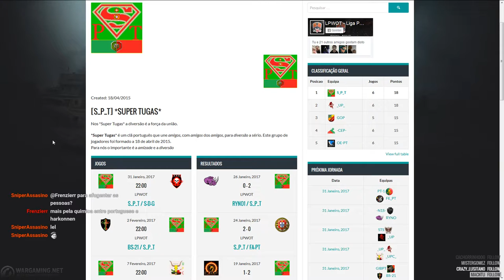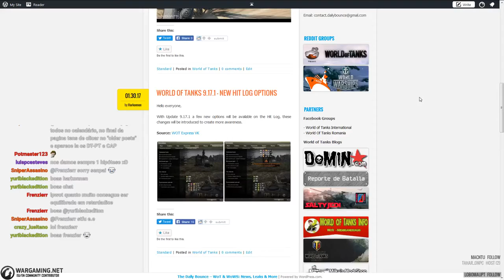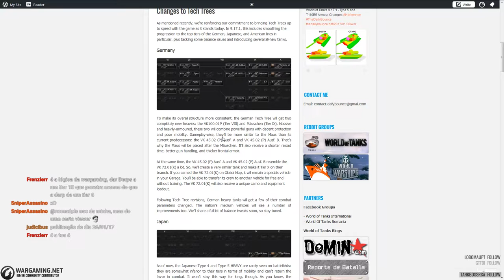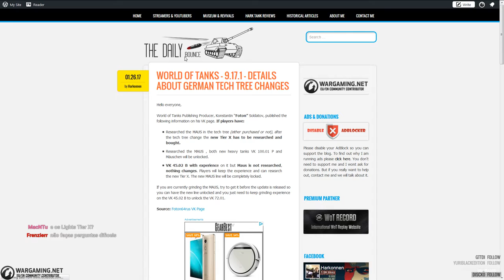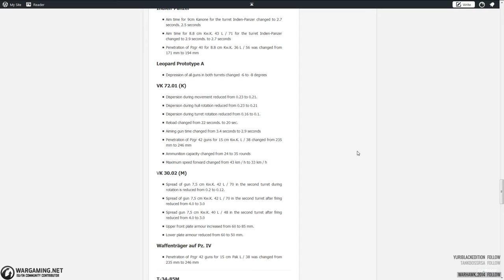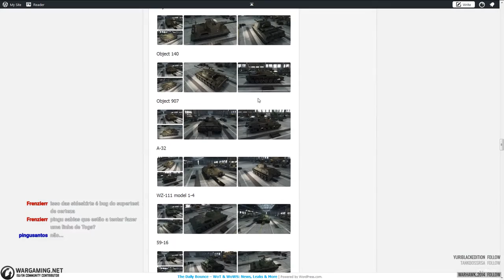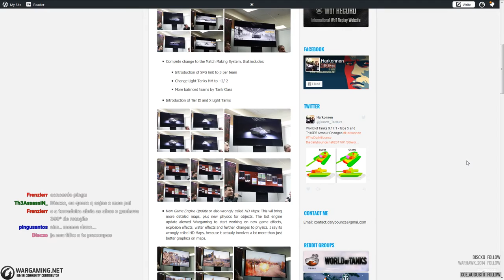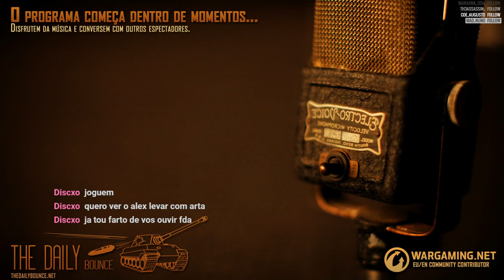On The Air #0 - World of Tanks Portuguese Talk Show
On The Air - World of Tanks Portuguese Talk Show - Episode #0

A weekly show where me and my special guest Alexandre12387, ex FAME Field Commander, discuss the LPWOT (Portuguese World of Tanks League) and all the latest news on The Daily Bounce.

Official WGEU Community Contributor